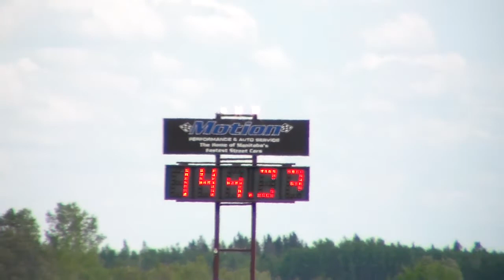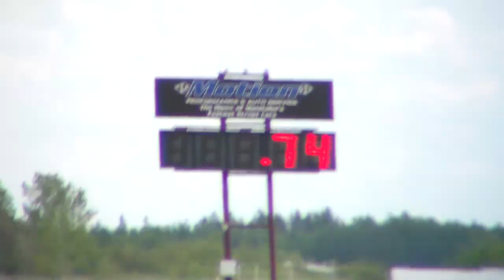Mike, Rob and New Ryan (Pecker) Christian goes 8's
Mike and Rob first up, New Ryan with too much boost and then the grand finale of Christian B going 8's